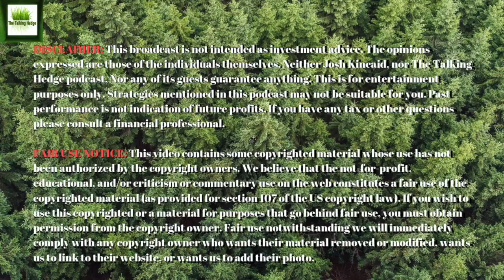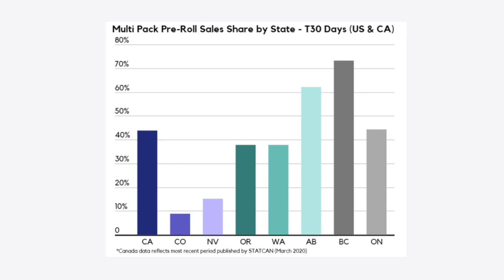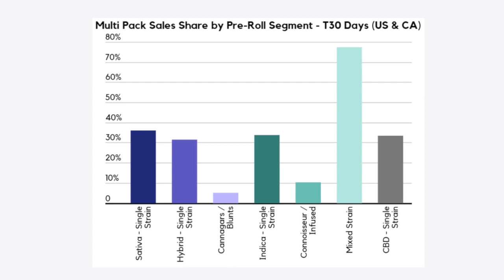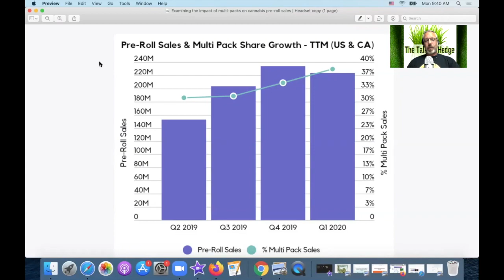Examining the Impact of Multi-Packs on Cannabis Preroll Sales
Show Notes:
Examining the impact of multi-packs on cannabis pre-roll sales | Headset